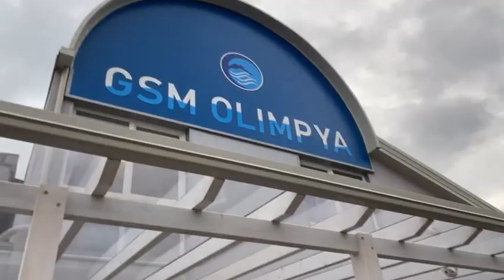INAUGURAZIONE PISCINA BUONABITACOLO 2NOV